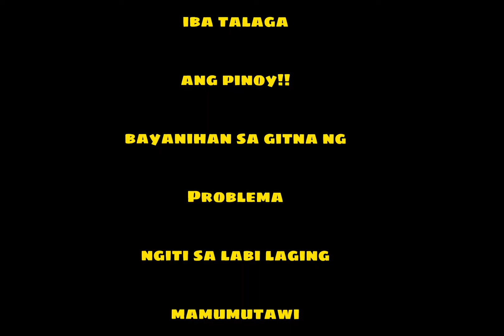PINOY FIGHT SONG MEME - Ulysses effect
November 16,2020...nakakatuwa lang talaga ang Pinoy kahit sa gitna ng problema at sakuna nagagawa pa ring tumawa😊